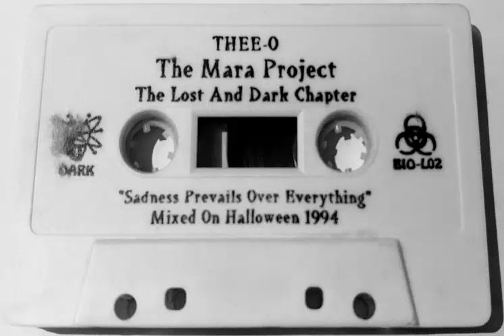Thee-O - The Mara Project - The Lost & Dark Chapter - 1994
Extremely rare ambient tape from Thee-O. This was a limited edition release that he put out for Halloween 1994, and only 31 copies were made. Its definitely something that you'd play on Halloween. Deep, dark, spacey, trippy, ambient vibes.